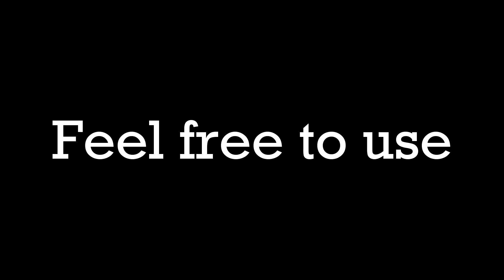The Alarm Clock for The Fruit Crew bad characters